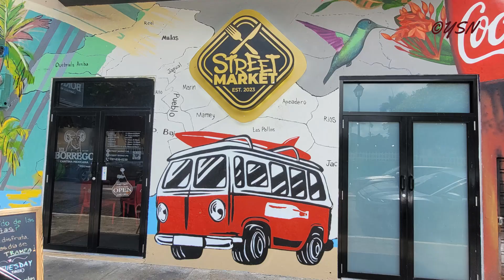Puerto Rico, Patillas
El municipio de Patillas se encuentra en el sureste de la isla de Puerto Rico. Limita con los siguientes pueblos: San Lorenzo, Yabucoa, Cayey, Maunabo, Arroyo y   Guayama. Se le conoce como “La Esmeralda del sur”. El municipio se fundó en el 1811. La plaza de recreo de Patillas lleva el nombre de Adelina Cintrón, la cual donó los terrenos para su fundación.
El nombre de Patillas es indígena y corresponde a un tipo de melón nativo, el cual era abundante en ese lugar. Sus terrenos contienen valles y una zona montañosa boscosa. Tiene a la Sierra de Cayey por el noroeste, norte y noreste y a la Sierra de Guardarraya por el este.
Este municipio está compuesto de los siguientes barrios: Apeadero, Bajo, Cacao Alto, Cacao Bajo, Egozcue, Guardarraya, Jacaboa, Jagual, Mamey, Marín, Mulas, Muñoz Rivera, Pollos, Patillas Pueblo, Quebrada Arriba y Ríos.
Su patrono es El Santo Cristo de la Salud.
Para el censo del 2020 la población de este municipio era 15,985 de habitantes.

Música YouTube Studio Título Lilac Skies Autor: Corbyn Kites